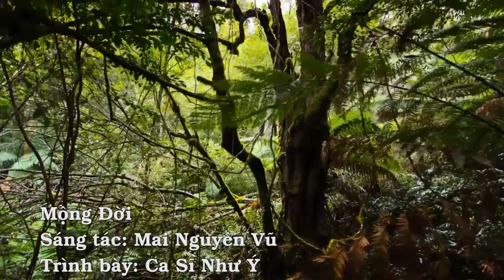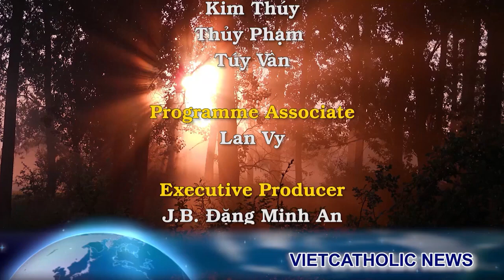Bộ Ngoại Giao Tiệp nói rằng các cuộc tấn công của Nga vào cơ sở hạ tầng dân sự là tội ác chiến tranh